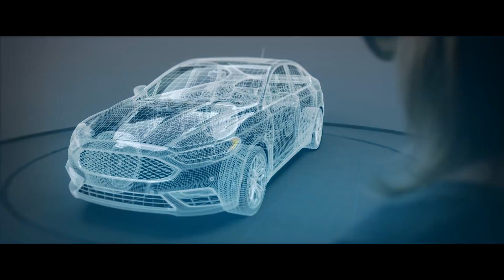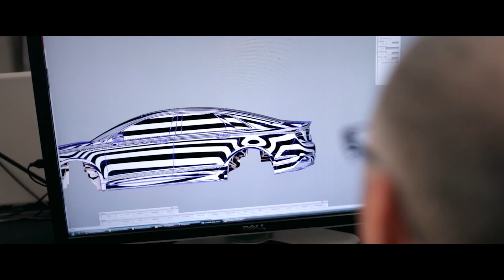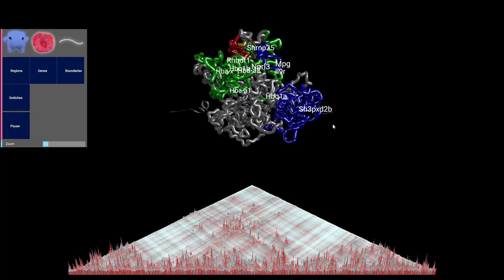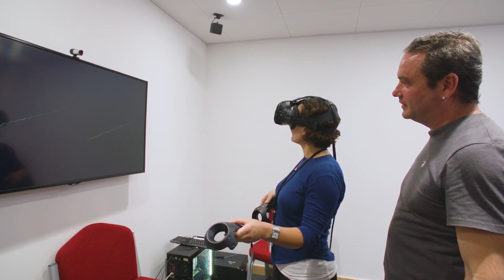USING VR TO BATTLE GENETIC DISEASES! – MOBA Dark Eclipse coming to PSVR 2018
Epyx911 VR News (Virtual Reality)

Cheers Guys!

News starts with Ford expanding use of Microsoft’s Hololens beyond their pilot to use by engineers and designers in an effort to streamline and reduce aspects of product lifecycle.

After this, Palmer Luckey sat on HTC Vive panel at the Tokyo Game Show 2017 and stated he was very much active in VR with a new company but classified project.

Next, hybrid MOBA/RTS ‘Dark Eclipse’ is coming to PSVR Japan in 2018 and may be never everywhere else…thanks Sony.

Lastly, kind of story I love. VR being used to battle genetic diseases like diabetes and MS.

Headlines/Sources/Timelines:

Headline: Ford Increasing their use of Hololens beyond Initial Pilot
Timeline:  00:00 to 01:41

Headline:  Oculus Founder Palmer Luckey Working on Classified VR Project
Timeline: 01:42 to 02:23

Headline:  Hybrid MOBA/RTS title Dark Eclipse will be released some time in 2018
Timeline:  02:24 to 03:41

Timeline:  03:42 to 05:53